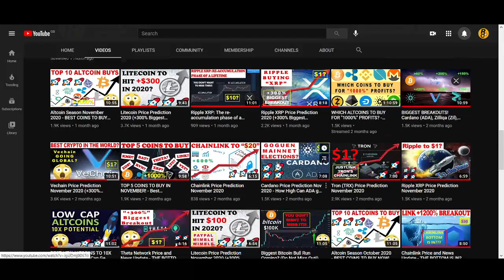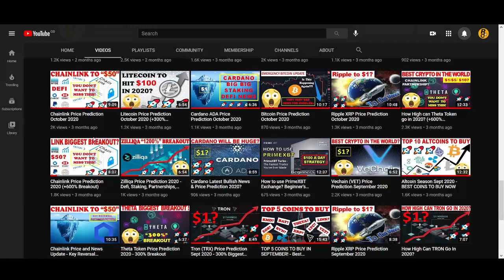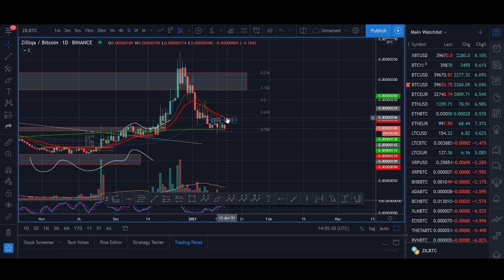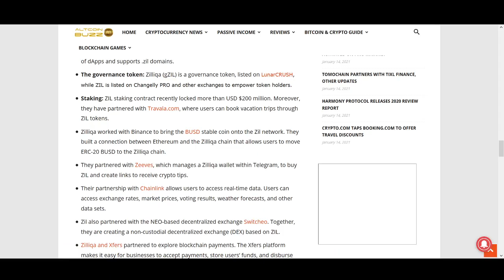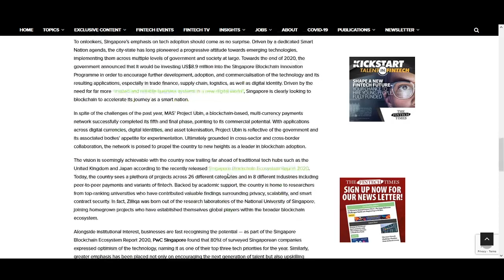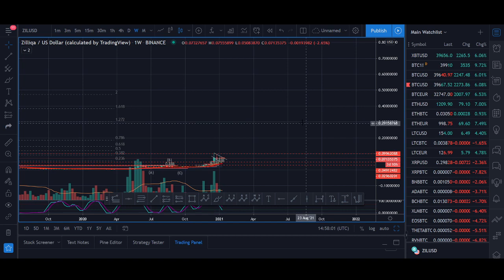Zilliqa (ZIL) Price Prediction 2021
♥ BTC: 17isdB1axM3VB4w6kT4w53Kh7SHE24MeBv
♥ ETH: 0xb35c7a69c0f1aed0e017bf3f2e335868d82b01ef
♥ LTC: LayvBFb9dntcSsQrb8dKoWqd4B4mL8sooK

Regards,
Rocko